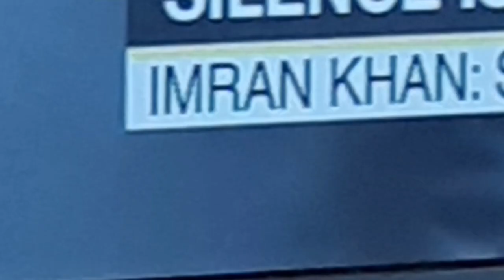Imran Khan - Draco Reptilian